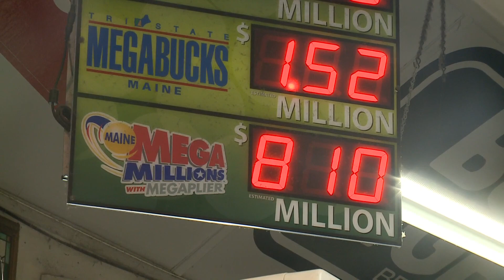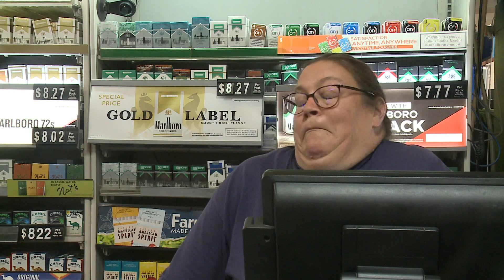Could someone buy enough Mega Millions tickets to guarantee a win?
Given the odds of winning it all, it’s a bit surprising that anyone wins a jackpot, but it will happen...sooner or later.